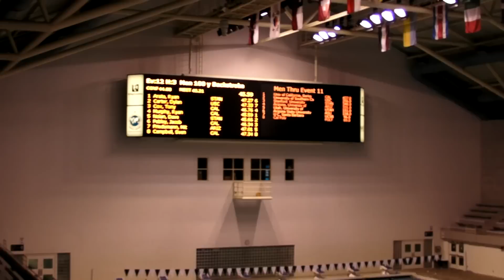2014 PAC 12 100 Back Final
2014 PAC 12 100 Back Final, Murphy, Nolan, Pebley